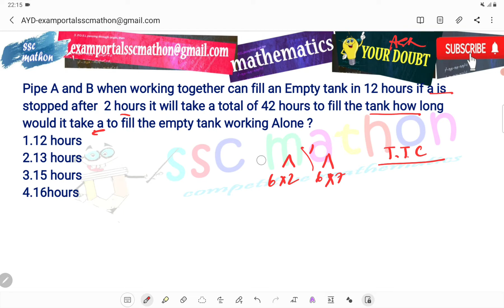Pipe A and B when working together can fill an Empty tank in 12 hours if a is stopped after 2 hour